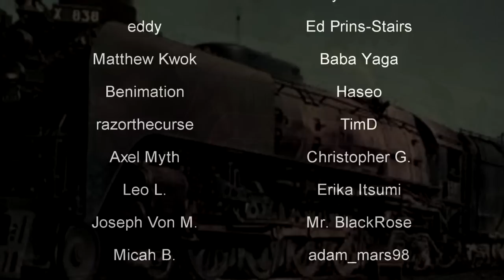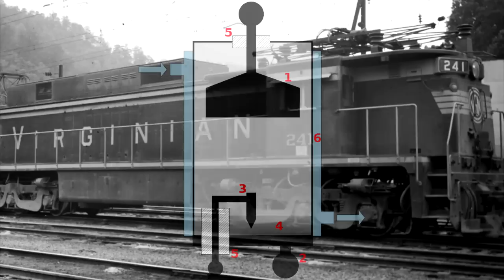5 Revolutionary Locomotives (That Failed Miserably) 🚂 History in the Dark 🚂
Sometimes locomotives are developed that show an incredible amount of potential. By all accounts, they should be incredible and highly successful. But sometimes, that simply doesn't happen. Here's five of them that failed miserably.

"The Virginian EL-C, later known as the New Haven EF-4 and E33, was an electric locomotive built for the Virginian Railway by General Electric in August 1955. They were the first successful production locomotives to use Ignitron (mercury arc) rectifier technology. Although they proved to be a successful design, no more EL-Cs were built, due to the small number of railroads that had electrification and the advent of improved electric locomotive technology. They were among the last mainline electric freight locomotives in the United States."

"The GE E60 is a family of six-axle 6,000 hp (4.5 MW) C-C electric locomotives made by GE Transportation Systems (GE) between 1972 and 1983. The E60s were produced in several variants for both freight and passenger use in the United States and Mexico. GE designed the locomotive for use on the Black Mesa and Lake Powell Railroad (BM&LP), a dedicated coal-hauling route in Arizona, which began operation in 1973. That same year GE adapted the design for high-speed passenger service on Amtrak's Northeast Corridor. The largest customer was Ferrocarriles Nacionales de México (NdeM), the state-owned railroad in Mexico, which bought 39 for a new electrification project in the early 1980s."

"The LNER W1 No. 10000 (also known as the Hush-Hush due to its secrecy) was an experimental steam locomotive fitted with a high pressure water-tube boiler. Nigel Gresley was impressed by the results of using high-pressure steam in marine applications and so in 1924 he approached Harold Yarrow of shipyard & boilermakers Yarrow & Company of Glasgow to design a suitable boiler for a railway locomotive, based on Yarrow's design."

"The British Rail Class 71 was an electric locomotive used on the Southern Region of British Railways. Unlike Southern Region electro-diesel locomotives (such as classes 73 and 74) they could not operate away from the electrified (750 V DC) system."

"The PRR S1 class steam locomotive (nicknamed "The Big Engine") was a single experimental duplex locomotive of the Pennsylvania Railroad. It was designed to demonstrate the advantages of duplex drives espoused by Baldwin Chief Engineer Ralph P. Johnson. It was the longest and heaviest rigid frame reciprocating steam locomotive that was ever built. The streamlined Art Deco styled shell of the locomotive was designed by Raymond Loewy."